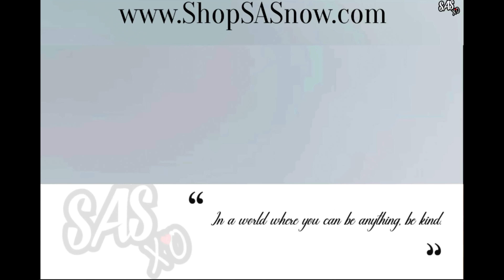FRESH MINI PINEAPPLE (ASMR EATING SOUNDS) LIGHT WHISPERS | SAS-ASMR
USE CODE:
25%off